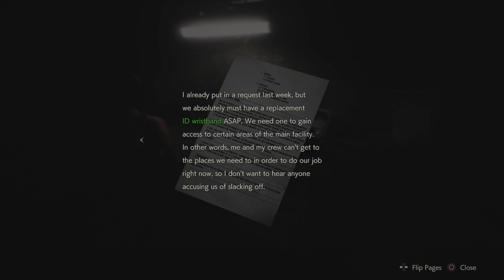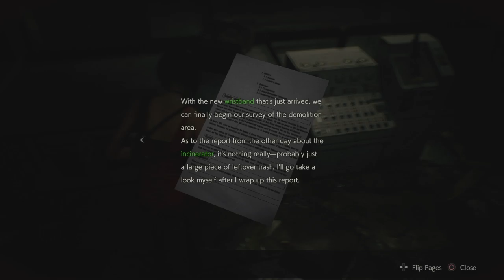RESIDENT EVIL 2 Part 7 Leon A (Hardcore)